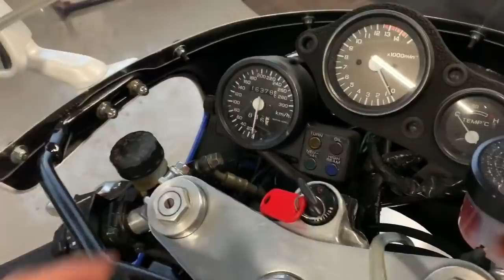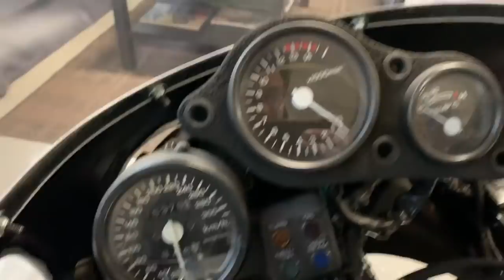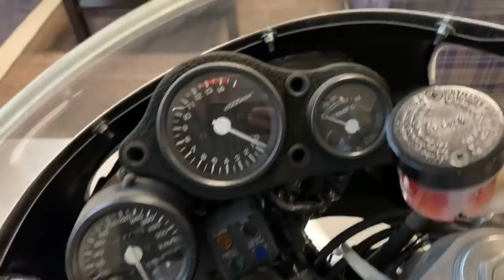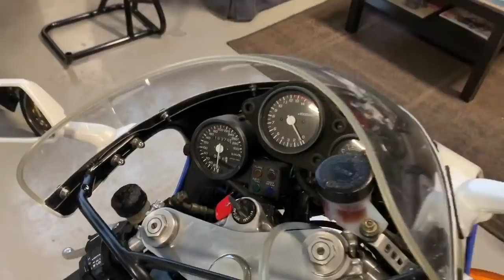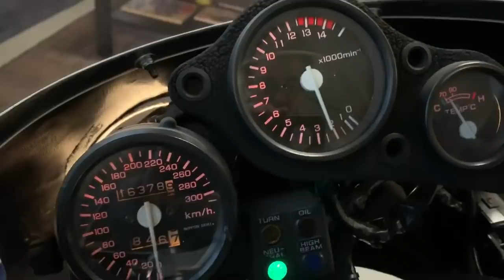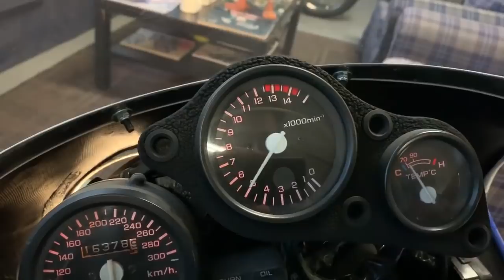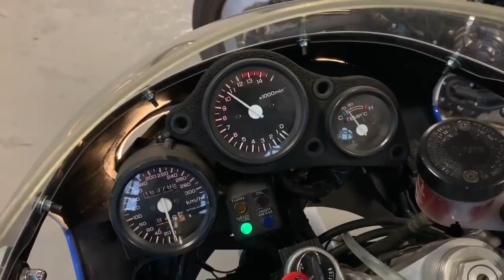ÚLTIMO VÍDEO por VENTA de la Honda RC30 (VFR750 R) en Cafe Racer SSpirit